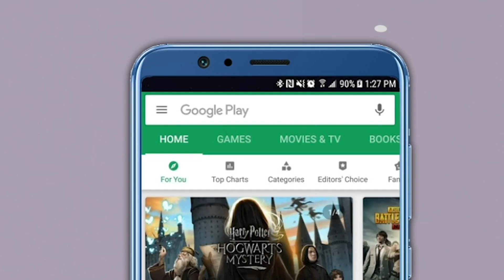राजू शेट्टींची अवस्था पिंजरा चित्रपटातील मास्तरासारखी झालीये, भाजपचा खरमरीत टोला! BJP | Raju Shetti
स्वाभीमानी शेतकरी संघटनेचे अध्यक्ष राजू शेट्टी यांची अवस्था पिंजरा चित्रपटातील मास्तरासारखी झाली असल्याची टीका भाजप नेते आशिष शेलार यांनी केली आहे. सांगलीमध्ये किसान आत्मनिर्भर यात्रेच्या शुभारंभ प्रसंगी ते बोलत होते.सत्तरच्या दशकात आलेल्या पिंजरा या चित्रपटातील आदर्श शिक्षकाला एका मोहापायी तमाशाच्या फडात तुणतुण घेऊन उभं रहाव लागतं. तशी अवस्था राजू शेट्टींची झाली असल्याचं शेलार यांनी म्हटलं आहे.विधान परिषदेच्या आमिषापोटी शेतकऱ्यांचा नेतृत्व करणारे राजू शेट्टी आडतदार, दलालांसाठी महाविकास आघाडीच्या बाजुने तुणतुणे घेऊन उभे राहून त्यांची वकिली ते करत असल्याचं शेलार म्हणाले.  त्यामुळे शेलारांनी केलेल्या या टीकेवर राजू शेट्टी काय प्रतिक्रिया देतात हे पाहणं महत्वाचं ठरणार आहे.दरम्यान, कोल्हापूर-सांगली जिल्ह्यात सुरू होणाऱ्या ‘किसान आत्मनिर्भर यात्रे’च्या पार्श्वभूमीवर ‘कोणीही आमच्या बालेकिल्ल्यात आले तरी काही फरक पडणार नाही, असा टोला शेट्टी यांनी लगावला होता.